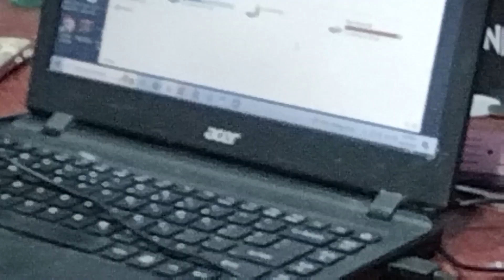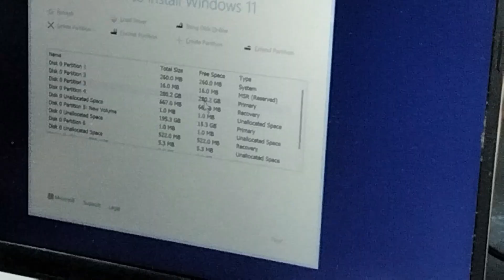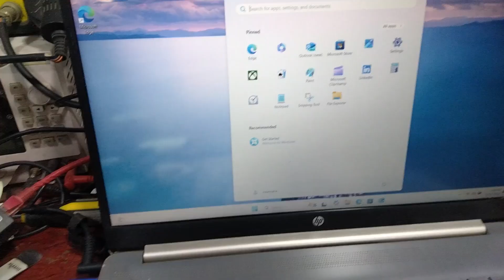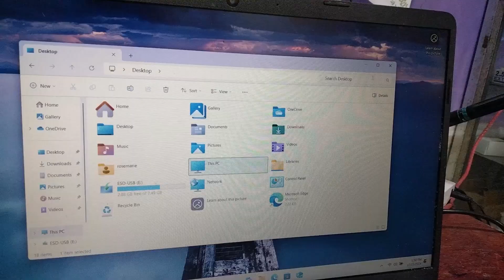HP 15s Laptop Bitlocker problem I SHALOM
there's no way unless you have the key..